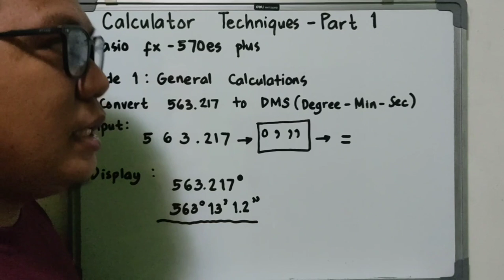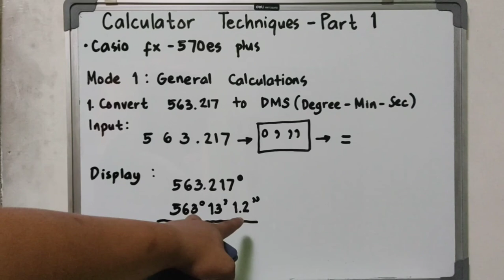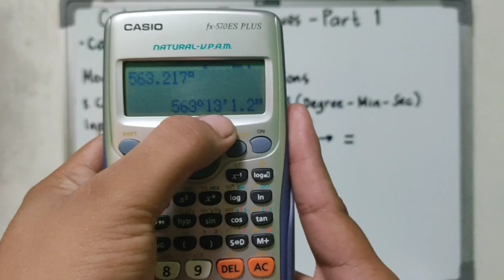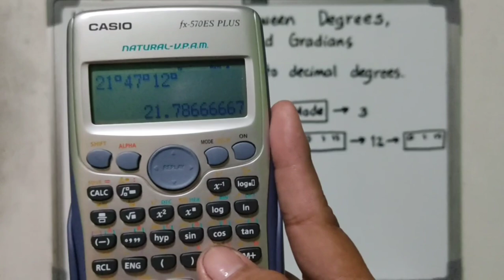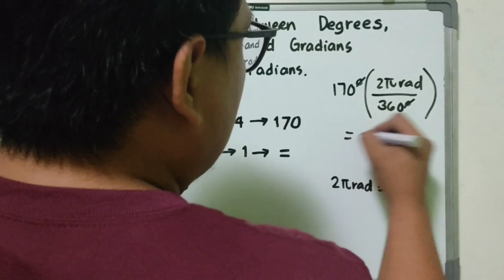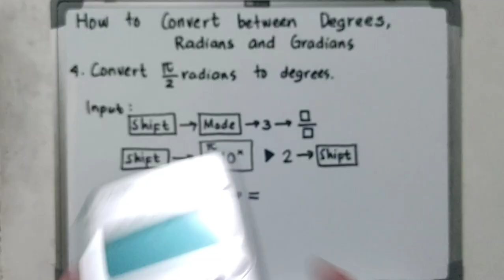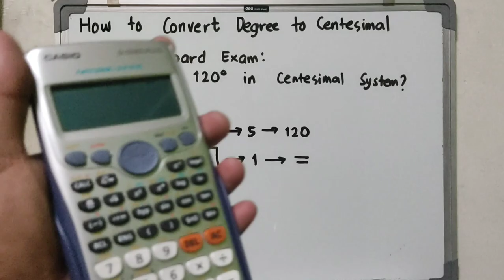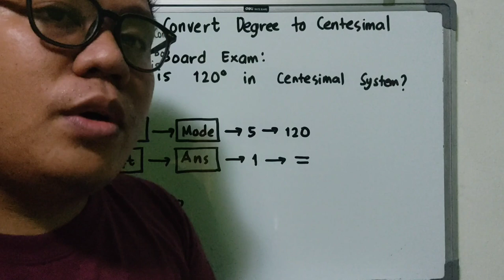CALCULATOR TECHNIQUES (PART-1) | GENERAL CALCULATIONS | Casio fx-570es Plus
Students and Reviewees will be able to learn CALCULATOR TECHNIQUES of Casio fx-570es plus regarding conversion of Degree to Radians, Radians to Degree, Degree to Gradians, and DMS Calculations.

Watch up to end! This is the part 1 of my series of Tutorials on Caltech :)